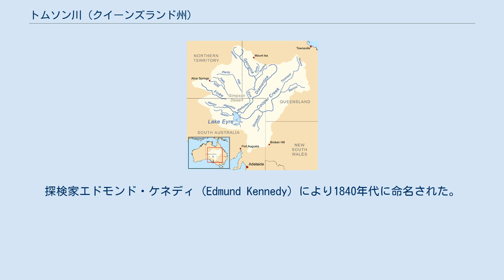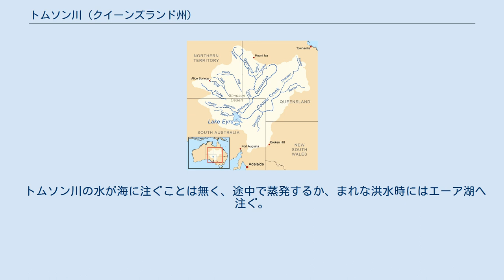トムソン川 (クイーンズランド州)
エーア湖盆地。
トムソン川は右上に見える。
 トムソン川 (トムソンがわ、Thomson River) はオーストラリアのクイーンズランド州西部にある川。
エーア湖盆地を流れる川の一つ。
探検家エドモンド・ケネディ (Edmund Kennedy) により1840年代に命名された。
 最も北の源流部はチャーターズ・タワーズから内陸に入った場所でトレンス川 (Torrens Creek) としてはじまる。
川はMuttaburraの北でトムソン川となる。
また、そこでランズバラ川 (Landsborough Creek)、タワーヒル川 (Towerhill Creek)、コーニッシュ川 (Cornish Creek) が合流する。
Muttaburraの南ではアラマック川 (Aramac Creek) が東から、ロングリーチ (Longreach) の南ではManeroo川 (Maneroo Creek) が西から合流し、ロングリーチの西でランズバラ・ハイウェイ (Landsborough Highway) が横切る。
 川は南西に流れ、ロングリーチ、ストーンヘンジ (Stonehenge)、Jundahを通過した後、ウインドラ (Windorah) の北でバークー川 (Barcoo River) と合流してクーパー川となる。
 トムソン川の水が海に注ぐことは無く、途中で蒸発するか、まれな洪水時にはエーア湖へ注ぐ。